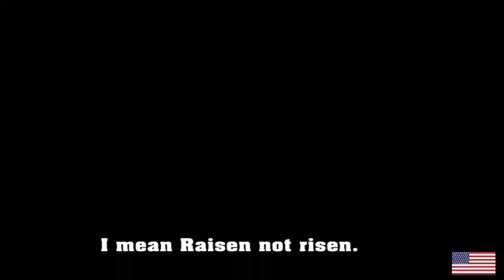How they harvest their grapes || California Agriculture || Vitaglishlife vlog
I am the vine; you are the branches. If you remain in me and I in you, you will bear much fruit;(G) apart from me you can do nothing. - John 15:5

Hello Everyone Welcome  to our channel, Samahan nyo kaming manuod kung papano sila mag harvest sa kanilang grapes.  if you are new here please don't forget to subscribe, like, comment  and hit the notification bell to be  notified for our new upload. Thank you for supporting Our Channel!

Vitaglish Life
Personal vlog